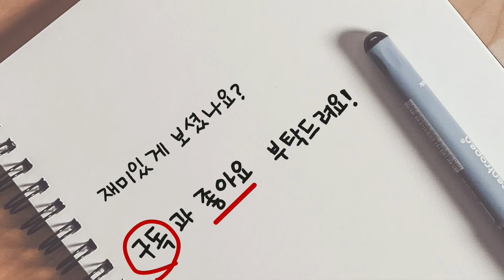수채화그리기 - 풍경화 막 그리기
풍경화 그리기~  춘포역입니다~ 폐역이 너무 이쁘지 않나요??